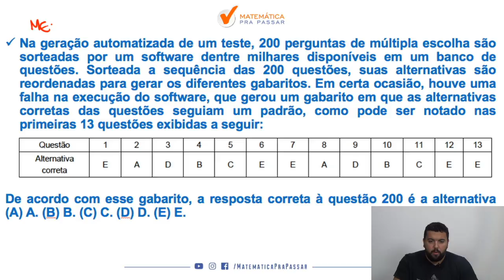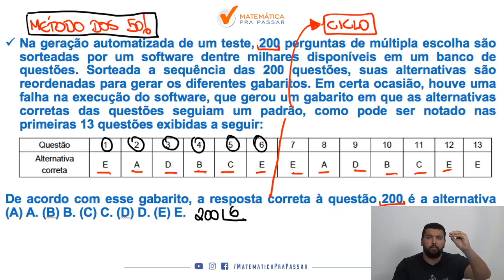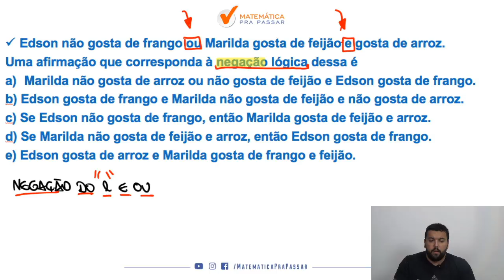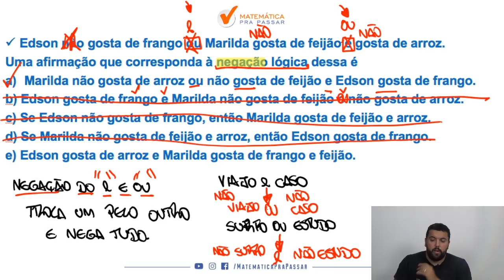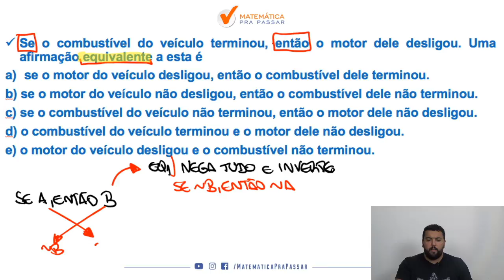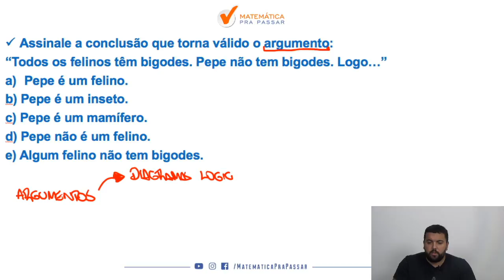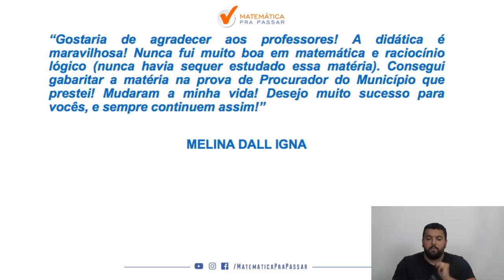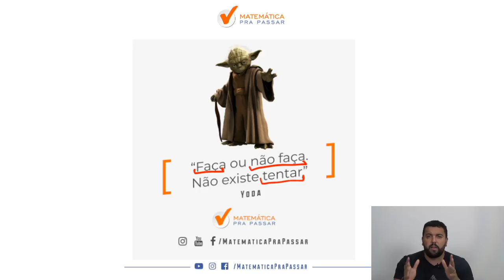Raciocínio Lógico para o TJ-SC: Os Segredos da FCC.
Você quer aprender Raciocínio Lógico Matemático para a tj-sc?

Nesse vídeo nosso professor, Renato Oliveira, ensina os segredos do Raciocínio Lógico Matemático na banca FCC. Você irá aprender um Método para estudar e assuntos que eram um bicho papão de forma Simples e Objetiva, mas após essa aula você irá colocar em prática e vai gabaritar Raciocínio Lógico Matemático no TJ-SC.